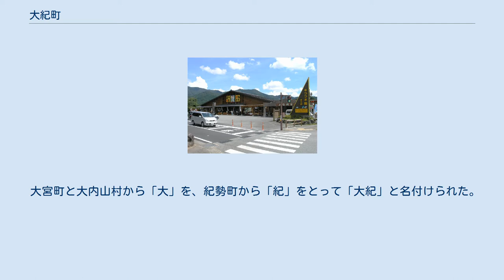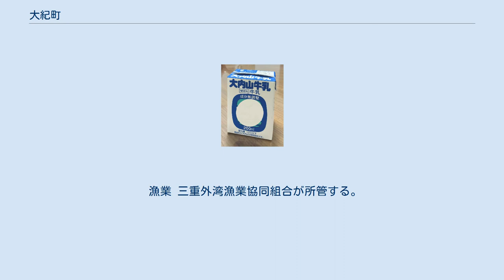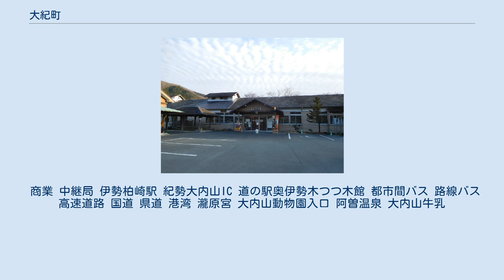大紀町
大紀町（たいきちょう）は、三重県度会郡にある町。
南勢地域（伊勢志摩）に含まれる。
隣町の紀北町との境には世界遺産熊野古道のツヅラト峠、荷坂峠を有する。
 大半は旧伊勢国域だが、錦地区は旧紀伊国だった。
度会郡に属するが、度会郡の他自治体よりは松阪市（ならびに多気郡）との経済的な結びつきが強く、市外局番は松阪市などと同じ0598を使用している。
 ケーブルテレビも他の度会郡の自治体と異なり、松阪ケーブルテレビ・ステーションのエリアになっており、中日新聞のローカル版も他の度会郡と異なり「松阪紀勢版」になっている。
 大宮町と大内山村から「大」を、紀勢町から「紀」をとって「大紀」と名付けられた。
いわゆる合成地名である。
なお、大宮町と紀勢町自体も合成地名である。
 平瀬島 錦タワー 船木地区は大紀町役場よりも隣接している大台町役場のほうが近い。
 山地 河川 島嶼 地区 大紀町の錦地区は、元は志摩国英虞郡の一部であったが、 天正10年（1582年）紀伊新宮城主の堀内氏善により紀伊国牟婁郡に編入された。
 町長 財政 町議会 三重県議会議員選挙の選挙区は「度会郡選挙区」（定数：2）となっている。
 衆議院 衆議院議員選挙の選挙区は「三重県第4区」 農業 旧大内山村では酪農が盛んである。
大内山酪農農業協同組合が発売する「大内山牛乳」は、三重県をはじめとする東海地方ではブランド牛乳として知られている。
 漁業 三重外湾漁業協同組合が所管する。
 商業 中継局 伊勢柏崎駅 紀勢大内山IC 道の駅奥伊勢木つつ木館 都市間バス 路線バス 高速道路 国道 県道 港湾 瀧原宮 大内山動物園入口 阿曽温泉 大内山牛乳